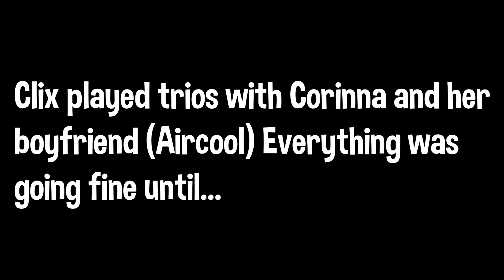Clix *AWKWARD* after CORINNA & BOYFRIEND *BREAK UP* when THIS HAPPENS!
Clix gets awkward causing Corinna Kopf & Boyfriend to almost BREAK UP after this happened!

This video includes: Fortnite,clix,corinna,clix corinna,clix corinna kopf,clix awkward after corinna break up,clix makes corinna break up,clix corinna fortnite,corinna boyfriend,clix fortnite,corinna fortnite,corinna kopf,corinna kopf boyfriend,clix plays with corinna,clix corinna duos,clix corinna boyfriend,clix awkward,fortnite clix,clix duos with corinna,clix play fortnite with corinna,fortnite wtf,fortnite moments,fortnite moments clix,clix fortnite moments,clix new